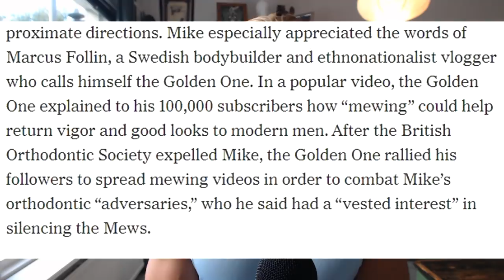New York Times Article on the Mews - Yours Truly Is Mentioned! Additional Points on Mewing and Diet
Crypto:
Bitcoin: 17jScrjkFRUg9o8EVaQdz8XXkR6zU3aNMq
Ethereum: 0x2626Ca8df5FCD03C079c9Bf0B583CAfdD26CaB2d
Litecoin: LVbmXyg7BHdasXemyYhbSxJiXGiXYfEwMW
Bitcoin Cash: bitcoincash:qrv9l4ekpper95mxq7qe3h7s6fd3vnmw7yxh48ulw6